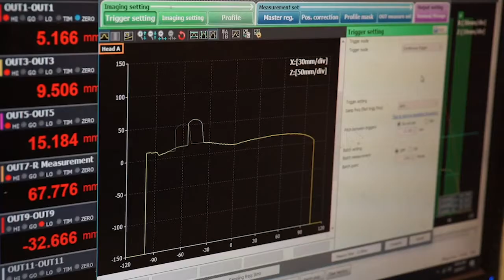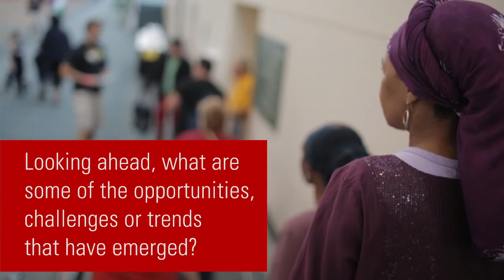Homegrown | The Future of N.C. Agriculture (Part II)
Farmers form the backbone of North Carolina’s $92.7 billion agriculture and agribusiness industry. What opportunities do industry leaders see as keys to a successful future? And how are NC State Extension and research helping position them to make the most of those opportunities?

Dr. Rich Bonanno, director of NC State Extension and a lifelong farmer, shares his insight and expertise in our latest On the Farm segment. Watch Part I: The State of N.C. Agriculture to learn more about the growth and diversity of North Carolina agriculture, the challenges farmers face and the impact of agriculture on our economy.

Discover more about North Carolina agriculture and the vital role of farming

At Homegrown, we share everyday solutions for everyday lives, whether that means preparing a nutritious seasonal recipe, learning the best way to start your garden, or discovering where your food comes from.